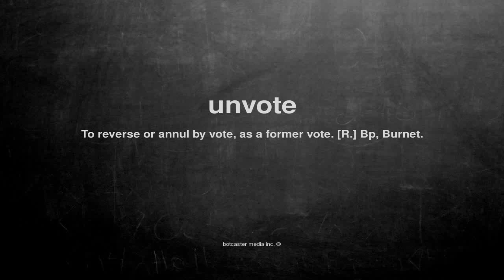What does unvote mean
What does unvote mean in English?